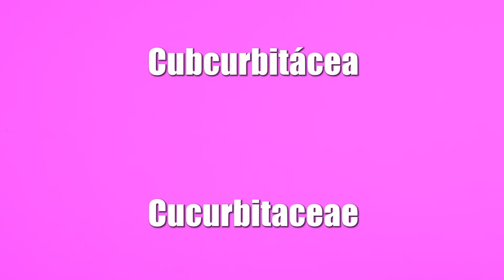TRAILER OFICIAL DENIZ RULES OFFICIAL TRAILER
ESPAÑOL / ENGLISH
Hace unos meses que estrené el canal y ahora hago el trailer. Es como hacer el trailer de una peli, después del DVD. Y es que una tiene sus ritmos, oyes. Espero que os guste tanto a los que conocéis mis videos como a los que no. BIENVENIDAS TODOS A DENIZ RUUULES!

ENGLISH
A few months ago I released the channel and now I do the trailer. It's like making the trailer for a movie after the DVD. I have my own rhythm, you see. I hope you all like it, those who know my videos and those who do not. WELCOME TO DENIZ RUUULES!